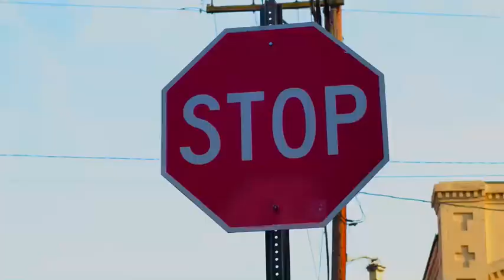Hey Lil Bitch - OchoBangz